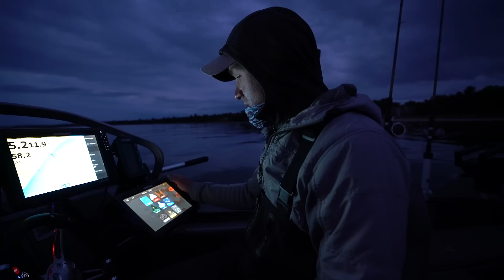Catch n cook HUMONGOUS King Salmon!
If you want to do something exactly like what you saw today, contact Spencer

salmon are my favorite fish to catch clean and cook!

MY TRUCK BUILD FOR CHEAP

Cot for the back of my truck
Power Inverter
Electric Heater
Sleeping Bag
Sleeping Pad
Battery Box
Carbon monoxide detector

Cooking Supplies
Pots and pans
Ice packs

BEST VLOG CAMERA FOR UNDER $500

My camera
My Lens
My Mic
-Deadcat I use
ND Filter
Editing software
SD Card
Gopro I use
Gopro SD card
Go-pro Mounts I use